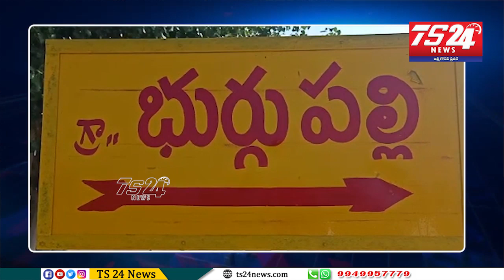బూరుగుపల్లి గ్రామంలో పాల సొసైటీ చైర్మన్ యాకూబ్ రెడ్డి ఆధ్వర్యంలో గాలికుంటు నివారణ టీకాలు|TS24 News